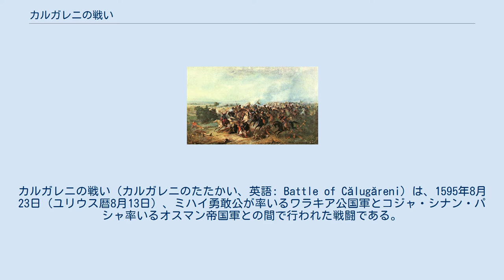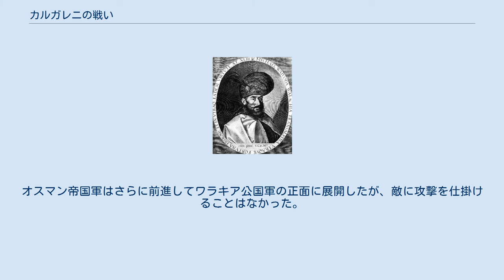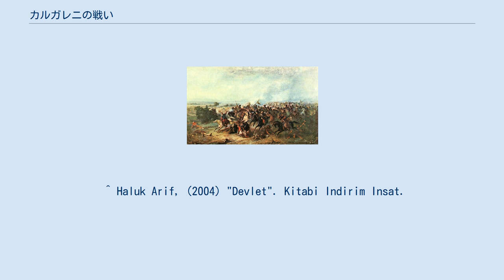カルガレニの戦い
カルガレニの戦い（カルガレニのたたかい、英語: Battle of Călugăreni）は、1595年8月23日（ユリウス暦8月13日）、ミハイ勇敢公が率いるワラキア公国軍とコジャ・シナン・パシャ率いるオスマン帝国軍との間で行われた戦闘である。
 この戦いは16世紀末から17世紀初頭にかけて繰り広げられたオスマン帝国とヨーロッパ諸国とのオーストリア・トルコ戦争の一翼をなすものだったが、この時オスマン帝国軍は約100,000名の兵力を有していた。
ただしその全数がこの戦いに参加していたわけではなく、実数は30,000名から40,000名程度であると推定される。
一方のワラキア軍は、トランシルヴァニアからのセーケイ人傭兵隊を含む約16,000名の兵と12門の大型野砲を有していた。
 兵力の差が大きいため、ミハイ勇敢公は自軍をネアジロヴ川付近の湿地近くに配置することで数の不利を補うことを狙った。
この場所はカルガレニ村の南に位置し、ネアジロヴ川にその支流が注ぎ込むところで地盤は軟弱であり、さらに森に囲まれるという地形だった。
対岸からはネアジロヴ川にかかる小橋があり、これは軍を渡河させる上で重要な地点だった。
 この戦いは主に三つの局面からなる。
まず両軍の騎兵同士の戦闘が始まり、ここではワラキア騎兵はオスマン帝国軍騎兵をネアジロヴ川の対岸に駆逐した。
この時ミハイ勇敢公が率いる10,000名の兵と10門の大砲は川の北岸に陣取り、セーケイ人の傭兵隊はワラキア軍本隊から離れたカルガレニ村の北西に予備として位置していた。
この傭兵隊の配置はオスマン帝国軍の迂回攻撃に備えてのものだった。
騎兵同士の前哨戦の後、シナン・パシャは12,000名の部隊を前進させたが、ミハイ勇敢公はこのオスマン帝国軍の部隊が渡河すると、激しい砲撃を加えた後に攻撃して川に追い落とした。
 正午頃になってシナン・パシャは手持ちの全兵力の投入を決意し、左右の両翼での陽動の間にイェニチェリ軍団が正面攻撃を仕掛けた。
このイェニチェリ軍団の攻撃は阻止されたが、その間にオスマン帝国軍の騎兵は戦場の東側に位置する浅瀬から渡河してワラキア公国軍の左翼を脅かした。
オスマン帝国軍の攻撃にミハイ勇敢公は大砲を放棄して軍をカルガレニ村の北側に退かせてオスマン帝国軍の前進を食い止めた。
 その後斥候に出ていたワラキア軍の騎兵が戻ると、この騎兵が迂回機動を行う間にワラキア軍の反撃が始まった。
これによってネアジロヴ川の北岸に渡河していたオスマン帝国軍は狭い場所に押し込められる格好となった。
ワラキア軍の反撃は橋のたもとに到達して一度は放棄した大砲を奪還するに至り、その砲撃によりオスマン帝国軍の損害が増す結果となった。
この形勢を見てシナン・パシャは戦局の挽回を図って親衛隊を率いて前進しようとしたが、ワラキア騎兵が背後を扼するとオスマン帝国軍は混乱し、ついにはワラキア公国軍はオスマン帝国軍の野営地に至った。
 敗走する中でシナン・パシャは乗馬から振り落とされて泥沼に転落したが、自身の奴隷によって救い出された。
一方のワラキア軍は、右翼側にオスマン帝国軍の部隊が出現したために追撃を断念し、ミハイ勇敢公は全軍をこの部隊に差し向けこれを退けた。
 この戦いでのワラキア公国軍の損害は最低で1,000名、一方オスマン帝国軍は10,000名から15,000名を失った。
しかしミハイ勇敢公はなおも敵との戦力差が大きいことを自覚していたことから、夜の内に北に向けて自軍を退避させた。
さらにはブカレストとトゥルゴヴィシュテを放棄して、北方のルカール・ブラン街道付近で冬営に入った。
 一方シナン・パシャはブカレストに入城し、ここにメフメト・パシャの10,000名の部隊を置いた。
またトゥルゴヴィシュテにはこれとは別に1,500名の守備隊と30門の大砲を配置した。
オスマン帝国軍はさらに前進してワラキア公国軍の正面に展開したが、敵に攻撃を仕掛けることはなかった。
 9月6日になって、トランシルヴァニア公バートリ・ジグモンドが7,500名の騎兵を従えてミハイ勇敢公の元に到着した。
さらに10月の上旬にはオーストリアやイタリアのトスカーナ大公国からの援軍も到着し、これらの連合軍はオスマン帝国軍を撃破してトゥルゴヴィシュテやブカレスト等を奪還していった。
 ^ Bogdan Murgescu, Ovidiu Cristea, Ioan Aurel Pop and...